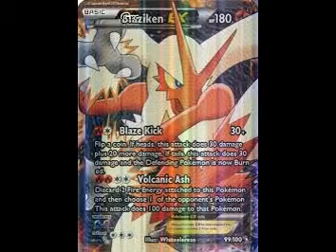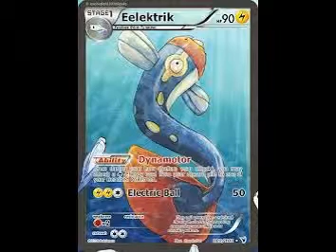Custom Pokemon Trading Cards | Part 1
Welcome to my first series! Custom trading cards! Enjoy!